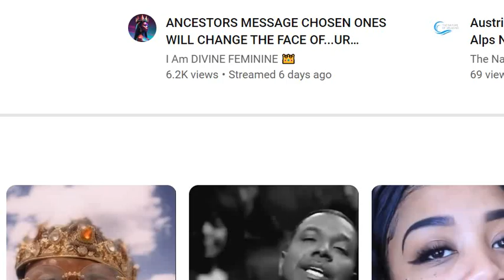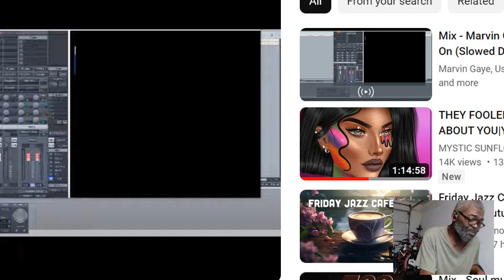Let'z Get It On ? By God Adam Troy'd Plus Al Green !